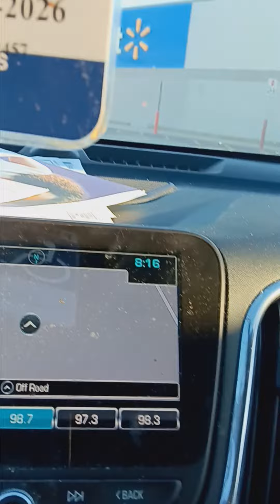How my navigation and audio work